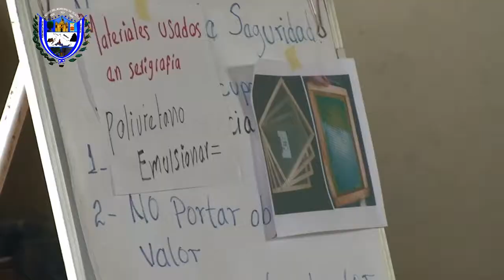Inicio de Cursos en El Coyolito